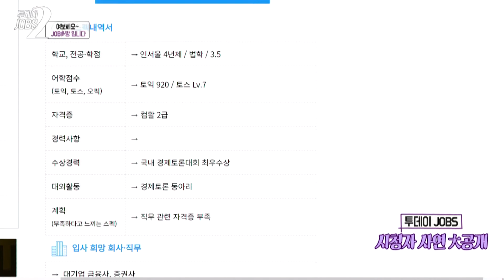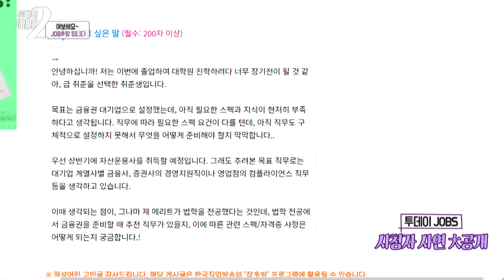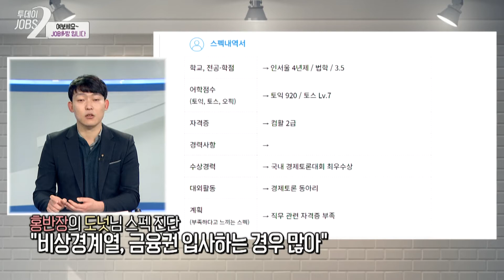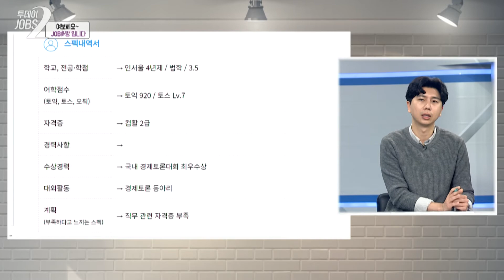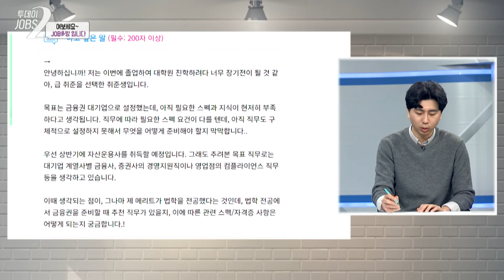공기업 취업준비 어떻게 해야 할까?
오늘 잡다방에서 알아볼 사연은 공기업 취업 준비하려는 분들의 스펙 점검입니다!

취업 고민, 스펙 고민은 잡다방에게 털어놓고
함께 해결해보자구요! 😎

✨잡다방에 취업 고민을 의뢰하고 싶다면?✨
(투데이잡스 시즌2 방송참여 안내)
👉🏻네이버 카페 [취업대학교]
: 전문가의 스펙 조언 카테고리에 글쓰기

👉🏻취업커뮤니티 [더빅스쿨]
:  커뮤니티 카테고리 들어가서 스펙고민에 글쓰기